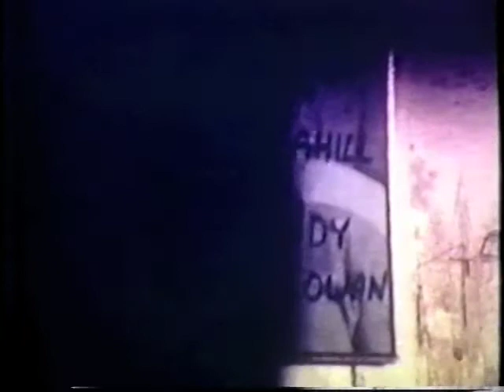Daniel's Acting Career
Home Movies by Years